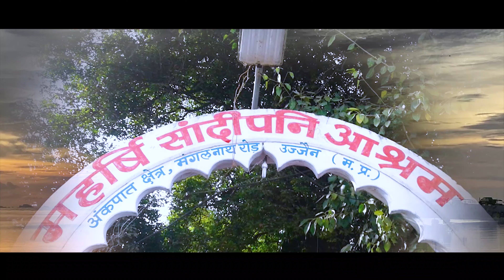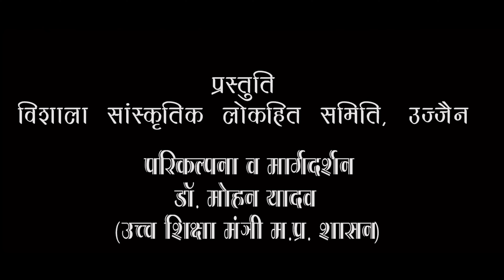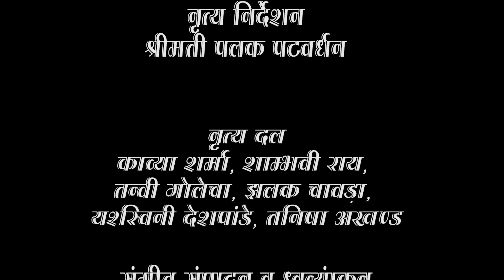|| उज्जैनी का गौरव दिवस-परिकल्पना माननीय मुख्यमंत्री डॉ. मोहन यादव|| संयोजक श्री राजेश सिंह कुशवाह |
शब्द रचना-श्री दिनेश दिग्गज
संगीत निर्देशन- पंडित माधव तिवारी अर्चना तिवारी
गायन-अर्चनातिवारी, डॉ. रोहित चाॅवरे, अभिषेक निगम, प्रेमशिला श्रीवास्तव, प्रलभ श्रीवास्तव
नृत्य निर्देशन -पलक पटवर्धन
रिकॉर्डिंग- दिव्य  ध्वनि स्टूडियो